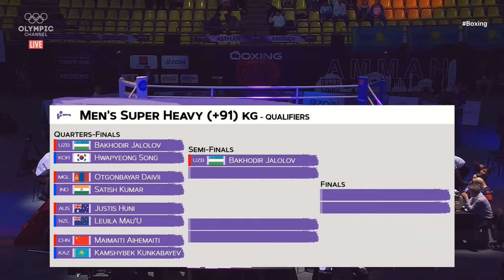Bakhodir Jalolov VS Denis Latypov Full fight